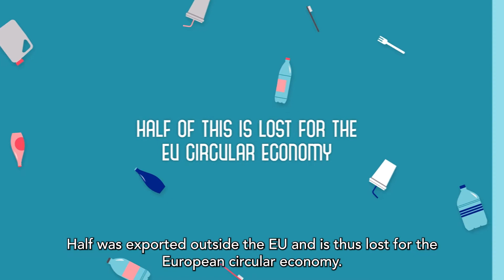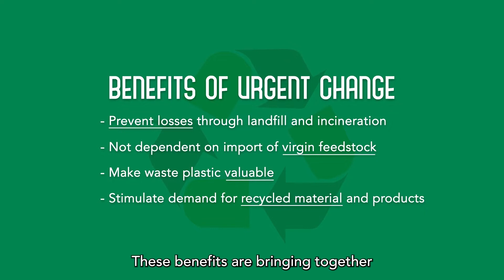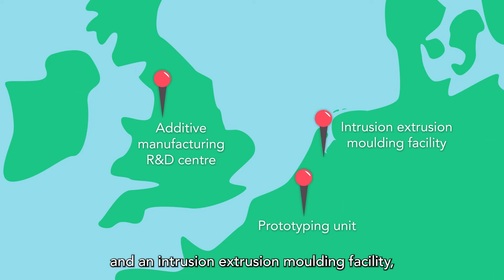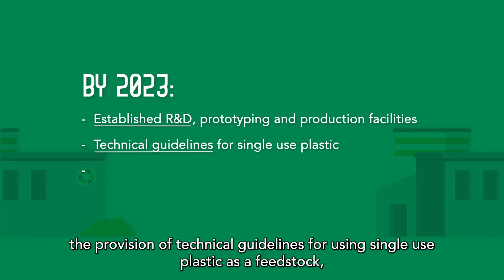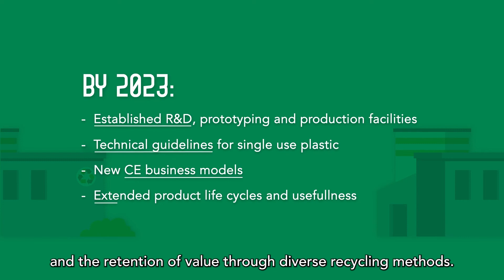TRANSFORM-CE (Final: long version)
The European Union manufactures millions of plastic products each year, however, only a fraction of these are made using recycled plastic. Even more surprising, half of the plastic waste collected for recycling is exported outside the EU for processing.  The EU plastics industry is thereby losing valuable potential raw materials at a time when demand is increasing. In recognition of this, as well as the possible environmental and social benefits, TRANSFORM-CE brings together four North West  European countries to develop innovative solutions for recycling these materials into new products for a circular economy.

TRANSFORM-CE is supported by the Interreg North West Europe programme as part of the European Regional Development Fund (ERDF).